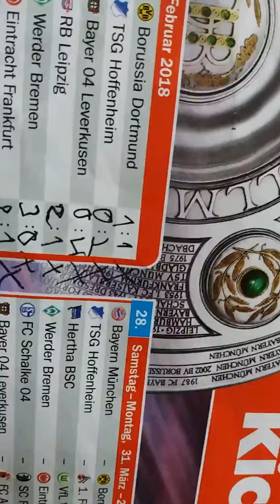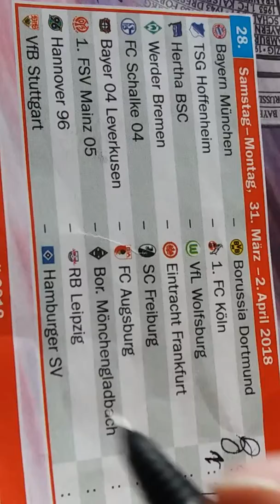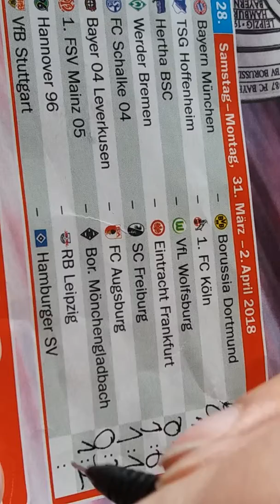28 spiltag getippt